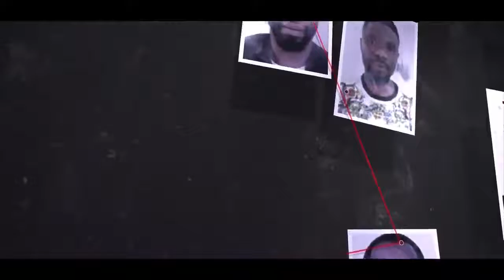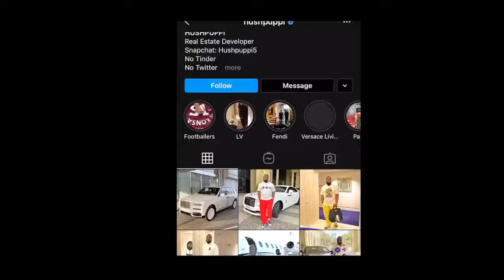How Hushpuppi was Arrested by FBI At Dubai - Full Video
Hushpuppi, fund,